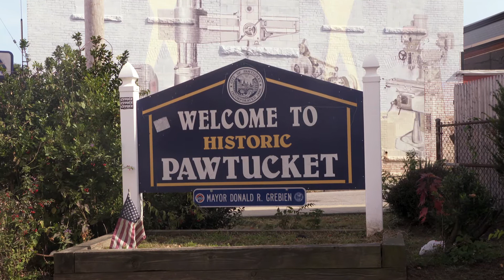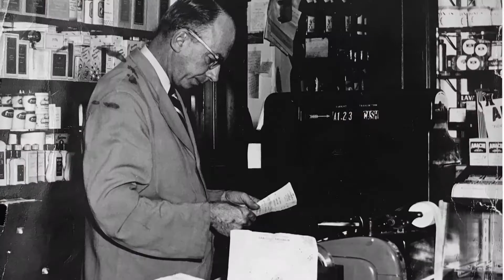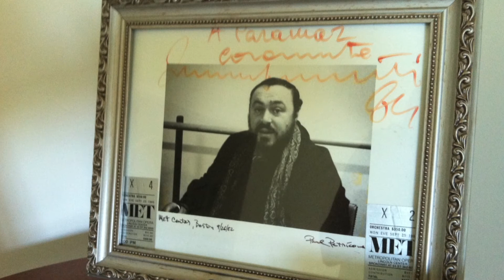Avedisian Hall '54 URI 2017